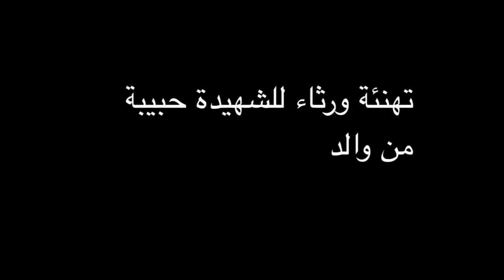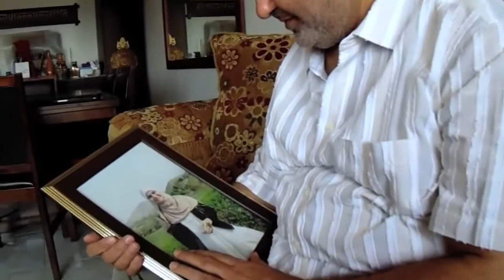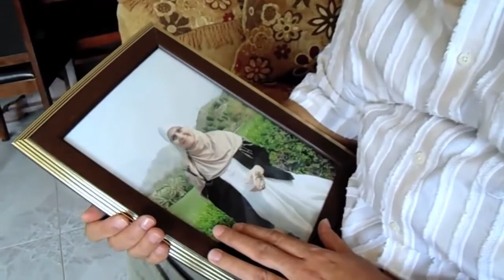تهنئة ورثاء للشهيدة.... حبيبة من والدها... أحمد عبد العزيز